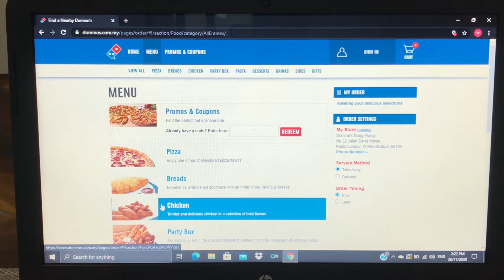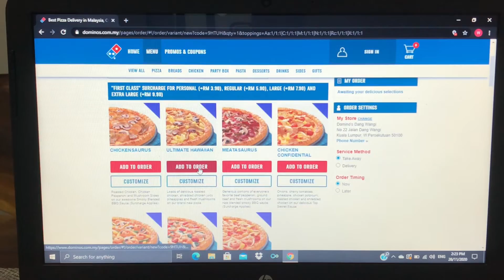MY DOG ORDERS PIZZA WITHOUT ME | Winnie Goldie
Left Winnie for a couple of hour and ordered some pizza,looks like someone's in big trouble..
(I have seen this idea from my mountain husky)
Follow Winnies sosials: